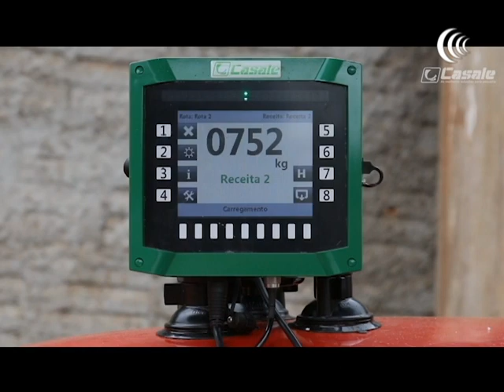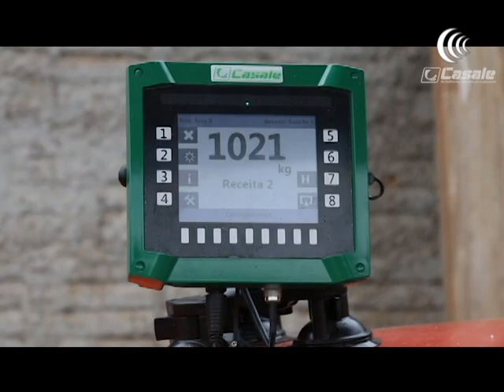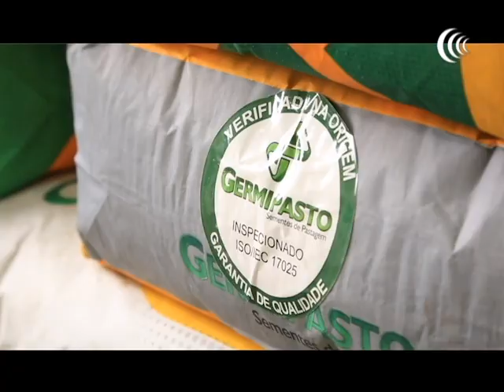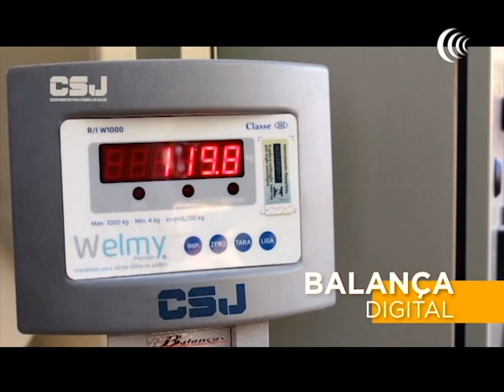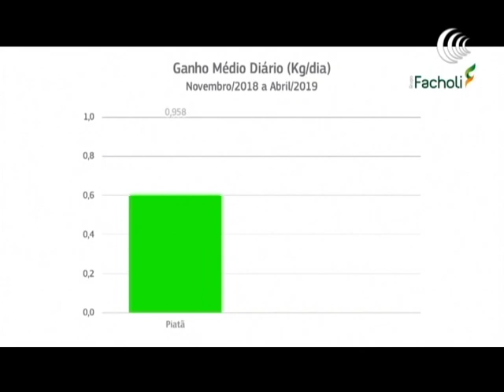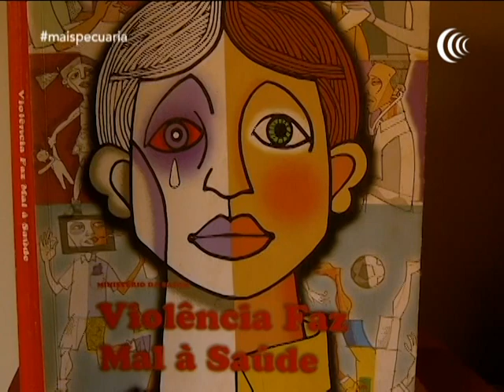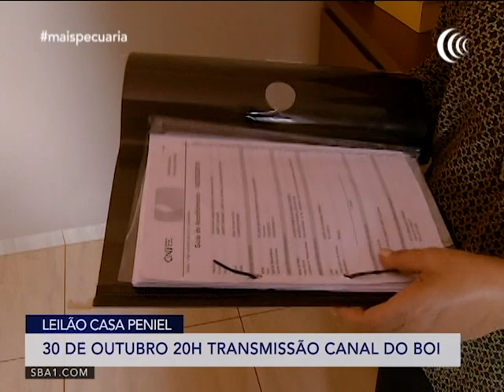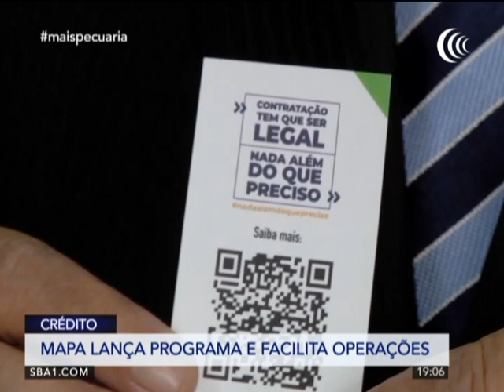Programa Mais Pecuária | 16/10/2019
03:00 Agropecuária Jacarézinho Touros

12:41 Nelore Magda em Apiacás

19:31 CMN aprova renegociação para produtores

23:59 Dia mundial da alimentação

36:54 Peste suína Africana

38:03 Receptoras saíram do time de matrizes

46:16 Perto de R$ 4,16 dólar resiste a baixa

50:53 PIB da agopecuária cresceu 0,64%

52:28 Programa sela verde garante boas práticas

01:02:02 Suplemento alimentar

01:05:01 Governo busca combater a venda casada

01:08:05 31° Leilão de touros grupo Terra Grande

01:09:35 Mãe das brachiárias

01:15:31 Quarto de milha Paddock Ranch

01:30:39 Leilão casa Peniel

 01:37:15 De olho na fazenda casa Domingos

02:08:42 Mapa lança programa e facilita operações

02:10:41 Cotação sobe mais de 1,90% na bolsa

02:14:38 Receita de SC aumenta 38% com exportação

02:17:48 Leilão virtual Katayama

02:03:01 Mercado em alta na segunda quinzena

02:24:29 Cotação boi gordo

02:27:33 Cotação bezerro nelore

02:28:14 Leilão nelore OL